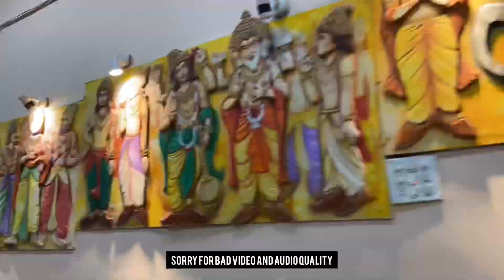Ujjain World Record / Ujjain trip with Friends / Fifth Vlog /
So hellow Guys Welcome back tow my YouTube channel recently I going Bhopal to Ujjain and I make A Vlog For You and here is the Vlog

And I complete my Work now its your Turn

My Vlogging gegets
Link:-